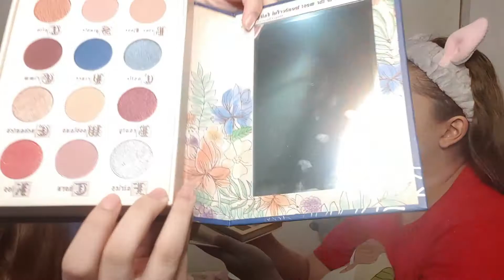My Sister Does My Makeup | Jersey Concepcion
See how my sister does my makeup! Did you like it? Hope you like the video!

Support my brands as well!

Follow my sister's social media handles:
Business IG: @rg.beauty_essentials

MUSIC
Ikson - Harmony